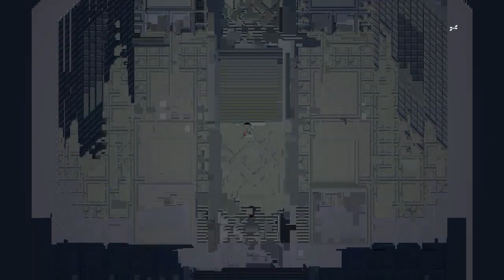Titan Souls Part 1.3 : POW! Right in the Kisser!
(Note: This channel is not intended for children under the age of 13, under the COPPA and FTC regulations. This channel contains swearing and adult themes in content and therefore not intended for younger viewers.

This title pretty much sums up the entirety of this game right here, you'll see what i mean XD -- Watch live